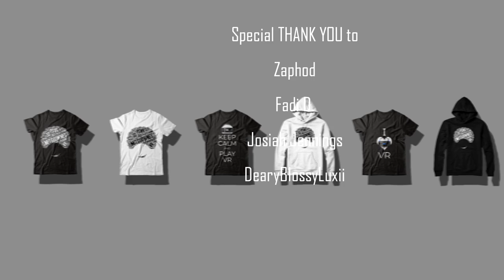Havik Becoming Friends With Noob-Saibot vs Havik Becoming Friends With The Joker Comparison!